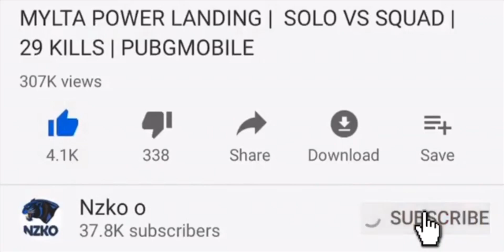LEVINHO AND NZKO = REUNION | SQUAD V SQUAD | PUBG MOBILE